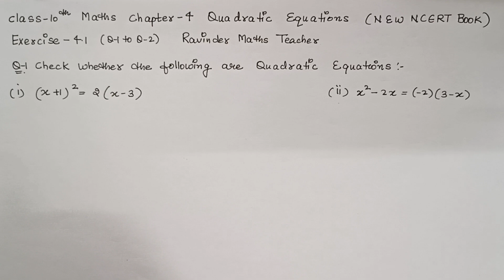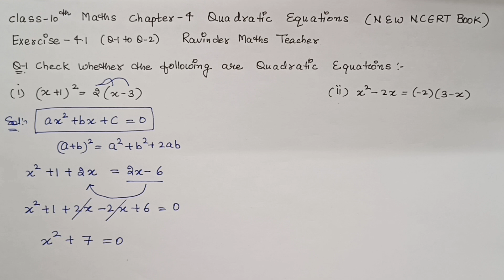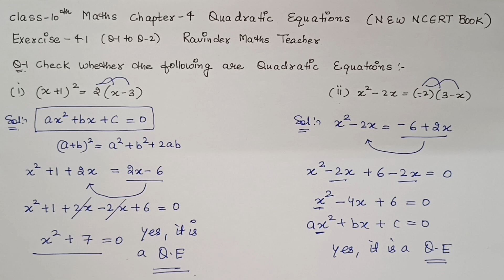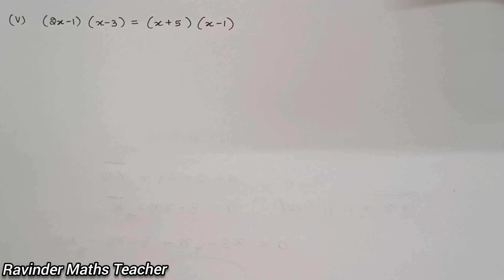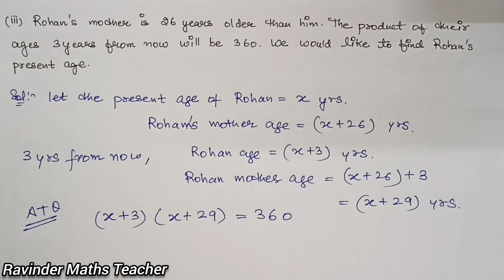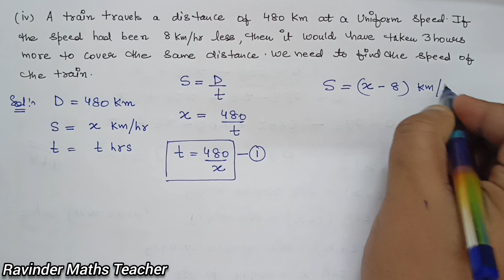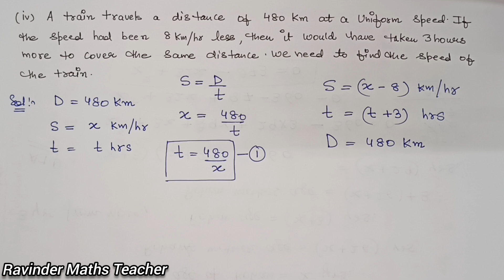Quadratic Equations | 2024-25 | Class 10 Maths chapter 4 | Exercise 4.1 (Q1 to Q2) | New NCERT Book